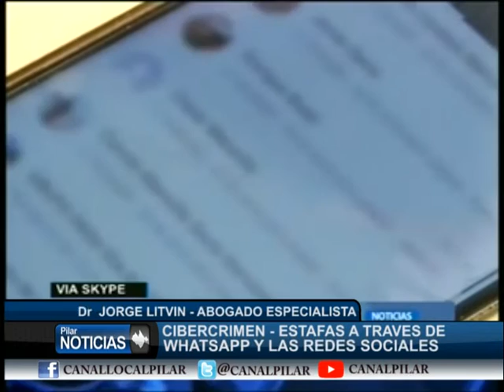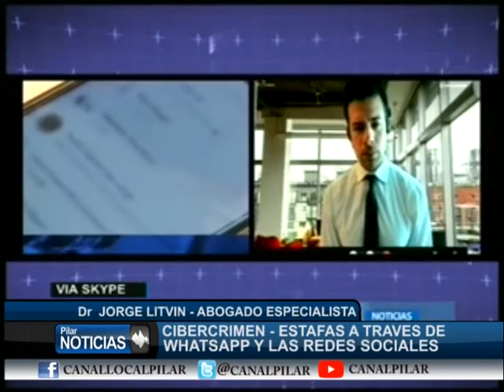CIBERCRIMEN ESTAFAS A TRAVES DE WHATSAPP Y LAS REDES SOCIALES